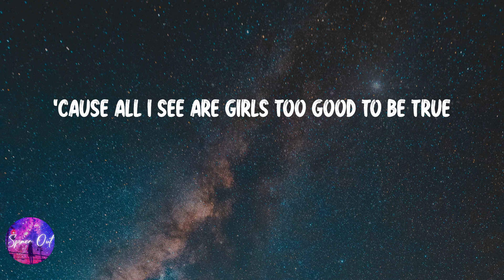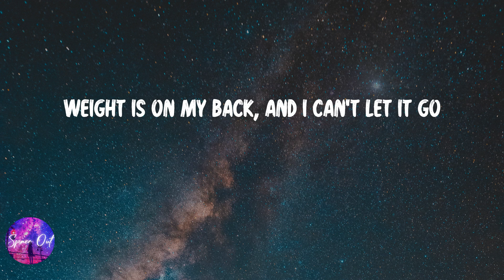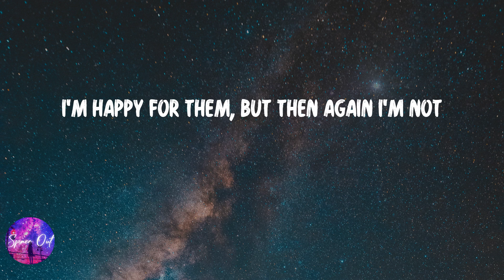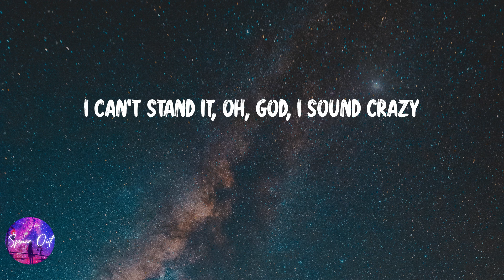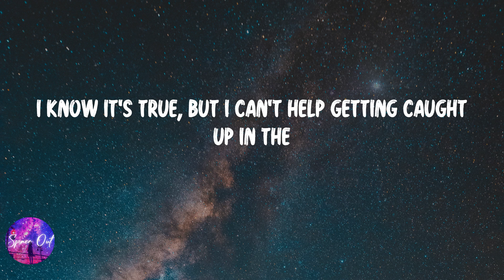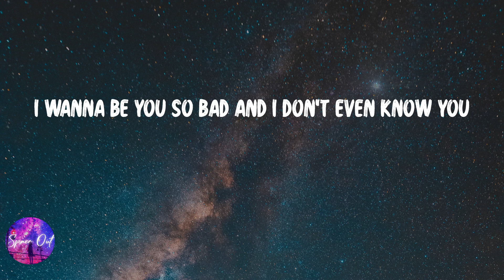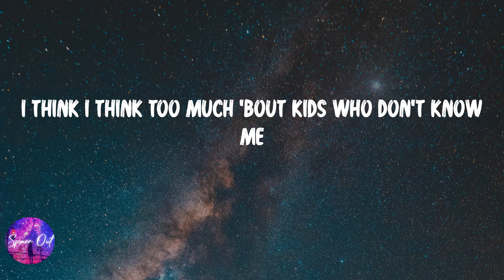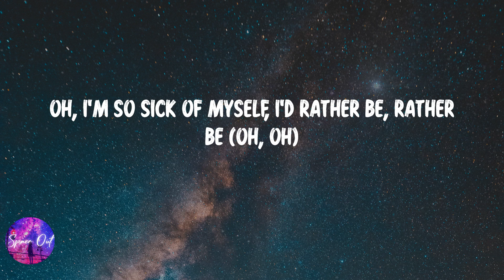Olivia Rodrigo - jealousy, jealousy (Lyric video)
Lyric video: Olivia Rodrigo - jealousy, jealousy

Lyrics jealousy, jealousy - Olivia Rodrigo:
I'm losing it, all I get is jealousy, jealousy
And I'm so sick of myself, rather be, rather be (oh, oh)
Anyone, anyone else, jealousy, jealousy
Oh, I'm so sick of myself, I'd rather be, rather be (oh, oh)